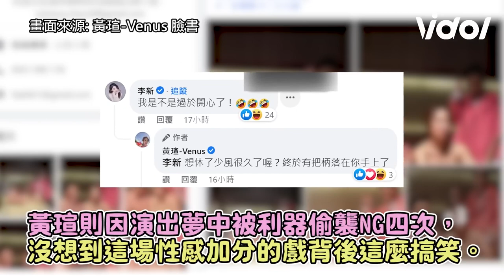江宏恩肌情滾床單警告「不能露點！」黃瑄叫聲被導播形容像生小孩｜娛樂星聞